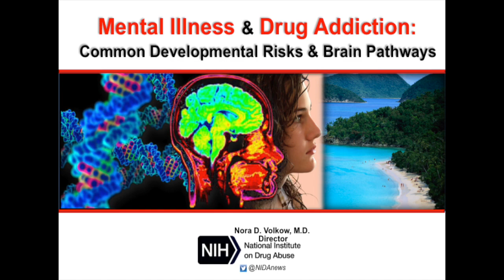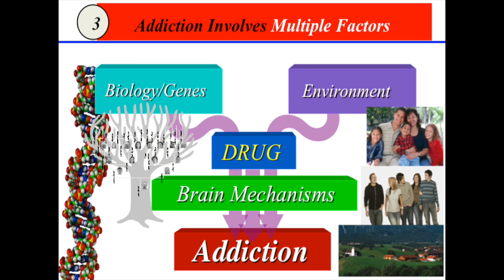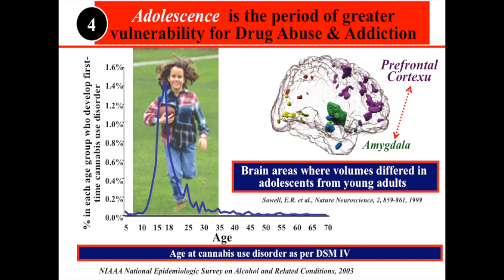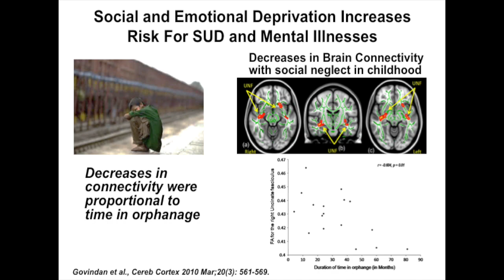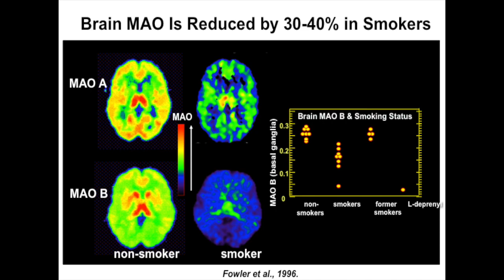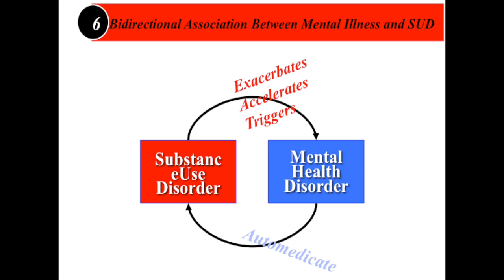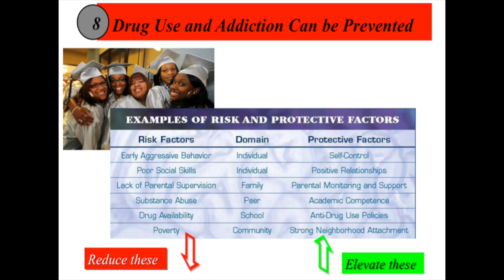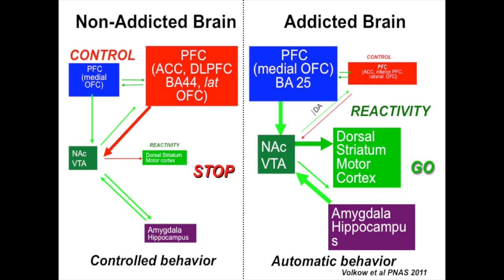Nora Volkow on Mental Illness & Drug Addiction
Nora Volkow, the Director of the National Institute on Drug Abuse (NIDA) in the United States, joined AMI-Quebec to speak on Mental Illness & Drug Addiction: Common Developmental Risks & Brain Pathways.

This event took place at Concordia University in Montreal, Canada in September 2017 as part of AMI’s annual Low-Beer Memorial Lecture. There is a Q&A session at the end:

0:00 Mental illness leads to higher risk of drug addiction and vice versa.

2:00 Medically and scientifically, we should not treat and study mental illness & drug addiction separately.

5:00 Studying addiction as a disease of the brain.

8:20 Addiction is frequently co-expressed with mental illness.

9:35 Addiction involves multiple factors.

15:00 What do we know about the genetics of drug abuse and mental illness?

19:30 Adolescence is the period of greater vulnerability for drug abuse & addiction.

21:30 Age of onset of brain disorders.

23:00 Prefrontal cortex (cognitive control) regulates limbic activation (emotions & desires) and impulsivity.

24:50 Social & emotional deprivation increases risk for substance use disorders and mental illness.

27:30 Early drug use can modify brain development.

29:35 Bi-directional association between mental illness & substance use disorders.

33:50 Brain MAO is reduced by 30-40% in smokers.

39:50 Can exposure to drugs trigger a mental illness?

43:00 Drugs modify brain chemistry and function.

46:55 Chronic drug use changes the brain, decreases levels of DA D2 receptors.

48:50 Depression is associated with reduced ventral prefrontal activity.

51:45 Drug use and addiction can be prevented.

54:10 Drug use can be treated.

55:20 Controlled behavior vs. automatic behavior in non-addicted vs. addicted brain.

1:00:00 Summary

Q&A

1:03:30 How do 12-Step Programs like Alcoholics Anonymous help stop drug abuse?

1:05:50 Religious aspects of 12-Step Programs for addiction?

1:07:45 Does brain return to normal after addiction?

1:11:05 Genetic & environment paths to addiction for kids from high-risk environments/families.

1:14:10 Dual diagnosis integrated treatments for mental illness & substance abuse patients?

1:17:10 Intervention teams from hospitals going into communities?

1:18:40 Antipsychotic medications effects on dual-diagnosis substance abuse patients?

1:20:00 State funded heroin clinics?

1:22:20 Meditation for increasing Dopamine receptors?

1:24:40 Self-medicating and negative reinforcement?

AMI-Quebec is a grassroots organization that helps families manage the effects of mental illness through support, education, guidance, and advocacy.

Established in Montreal, Canada in 1977, we offer a wide range of services including workshops, support groups, counselling, outreach, resources, and more. All our services are free!

Follow us @AMIQuebec on social media for more insights on caregivers!